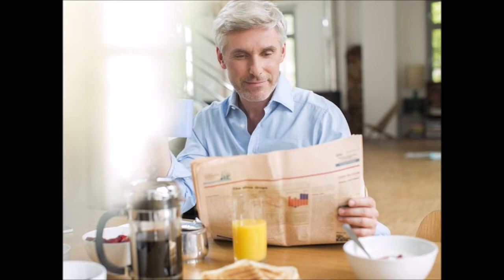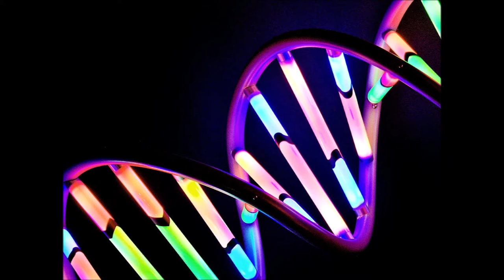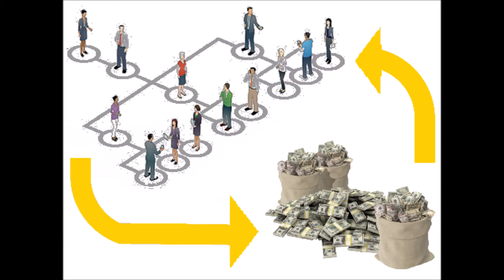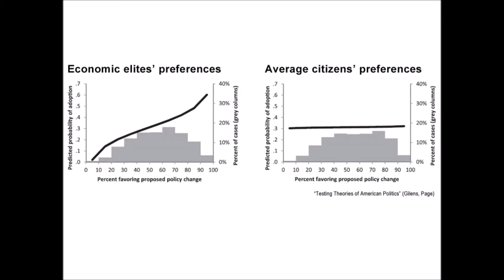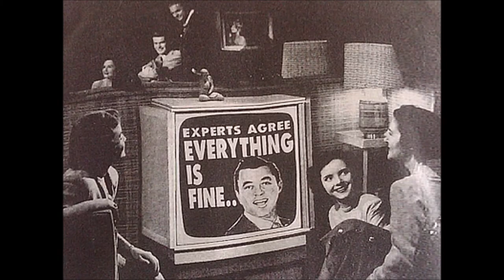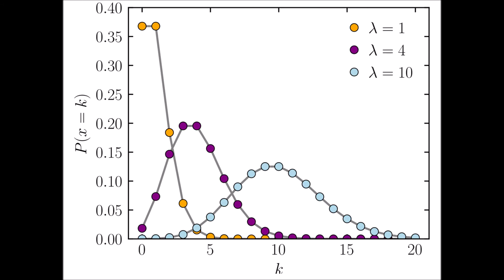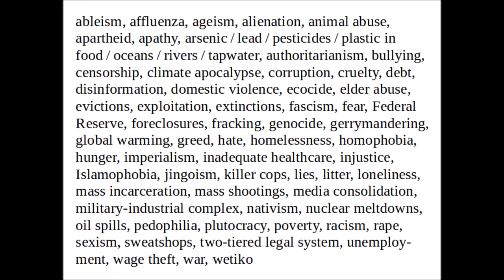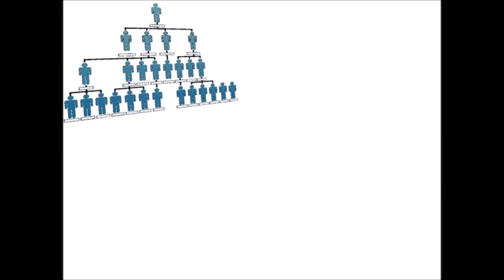The Great Awakening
(16¼ min) We must see the world in a new way and change our way of life, because the old way is killing millions and is about to kill us all. This is a revised version of the video.

(My use of the phrase “the great awakening” is entirely different from the use of that phrase by Q-anon and other right-wing organizations.)

00:04 Part 1. INTRODUCTION (see above).
02:17 Part 2. OUR EARLY HISTORY. For 200,000 years we cared and shared as equals. Then 12000 years ago we replaced that with hierarchy and private property; that was a big mistake.
03:21 Part 3. CONCENTRATED POWER. Hierarchy and private property both concentrate power. Power corrupts.
06:27 Part 4. NOT DEMOCRACY. We have rule by the rich, disguised as democracy; it has been that way for a long time.
08:26 Part 5. GREAT EVILS. War and alienation.
11:19 Part 6. EVILS ENLARGED. We're heading toward extinction, by global warming or nuclear war.
14:17 Part 7. WORKING WITHIN THE SYSTEM. Neither plutocrats nor reformists can bring the changes we really need.
15:53 Part 8. CONCLUSION. We must replace hierarchy and property with horizontalism and sharing.